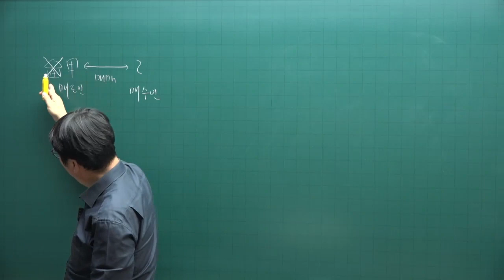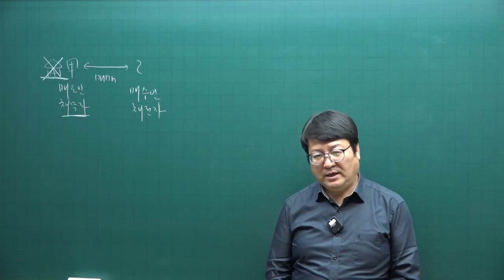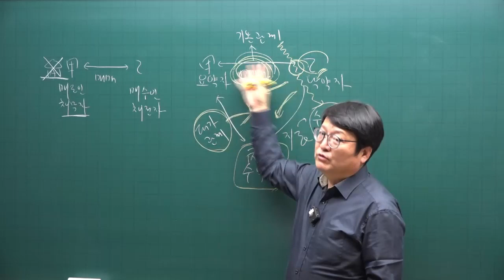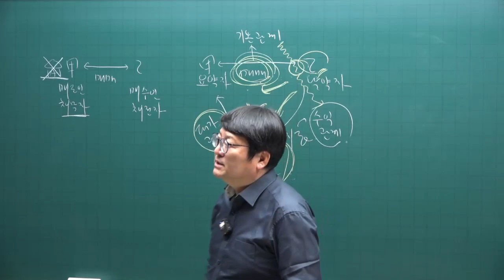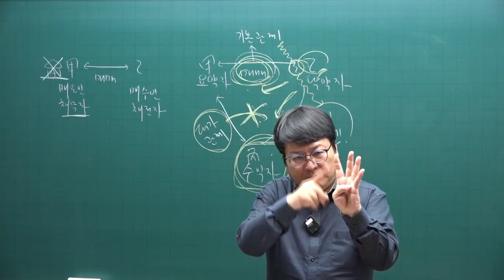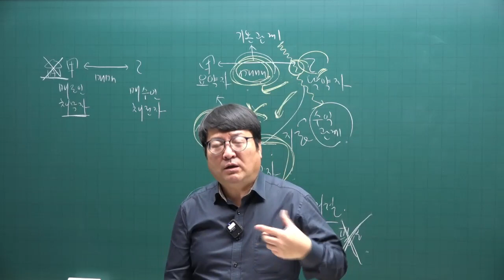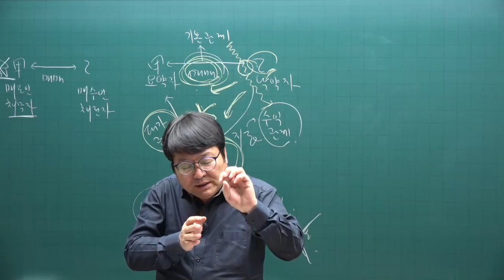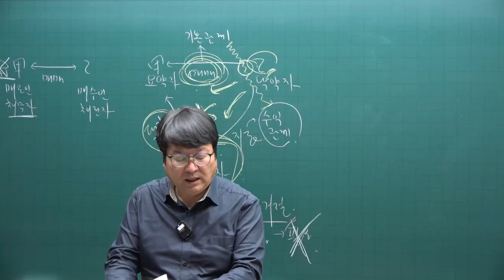[주택관리사 무료인강] 주전무- 주택관리사 시험과목 민법 안영찬 교수 핵심이론 18강